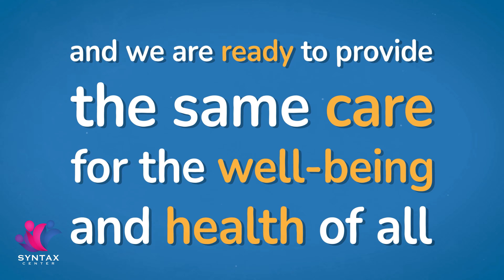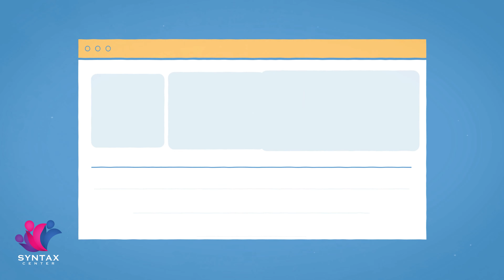2D Animated Marketing Video | TBM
Syntax Center had the pleasure of working with TBM as our client for a 2D Animated project.

TBM is Certified by the Global Biorisk Advisory Council (GBAC) for Covid19 prevention and control. We only use Health Canada, CDC Approved, Chemicals, PPE, Equipment. Exclusive video for the GTAA in consideration of TBM Service Group for the Healthy Airport initiative.